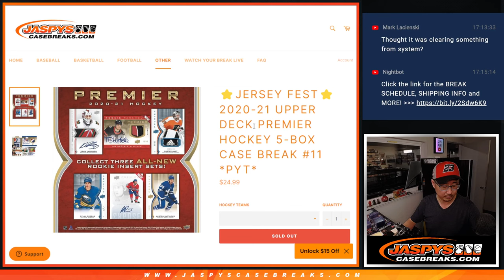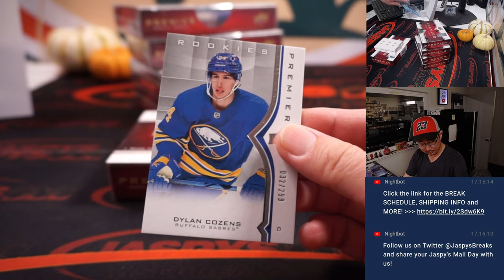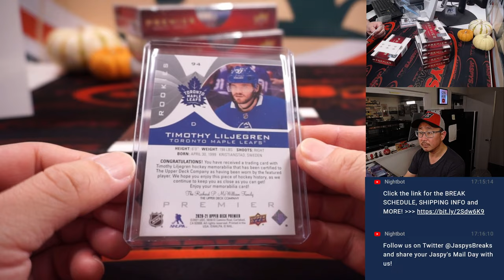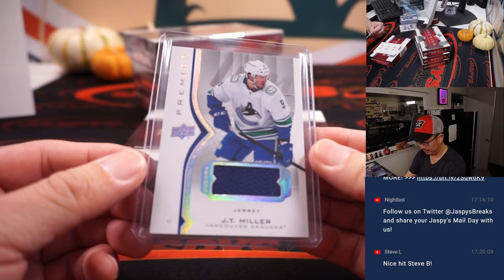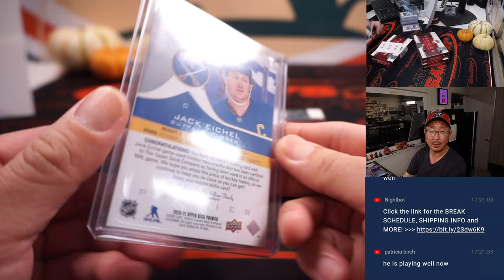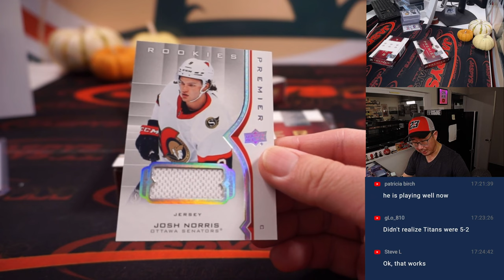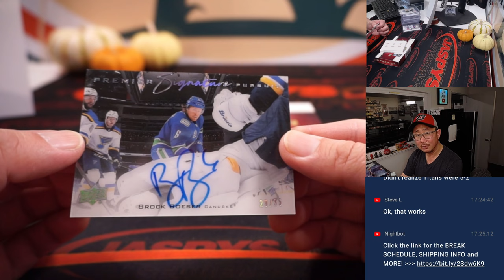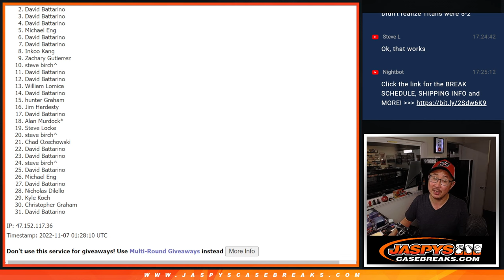Su, 11.06.22 ~ 2020-21 UPPER DECK PREMIER HOCKEY 5-BOX CASE BREAK #11 *PYT*